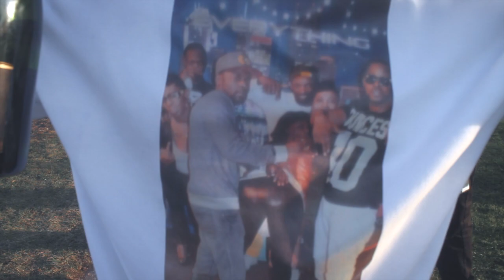Mayor Stoney Ft. HollyHood- RockStrong (Official Music Video)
Video performance of Mayor Stoney and HollyHood's single "RockStrong" shot by Kayoz Fortune